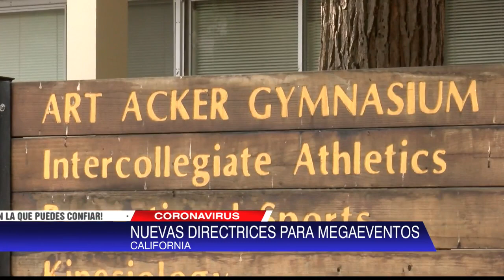California levantara requisitos de vacunación y prueba negativa para eventos grandes en interiores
Empezando el 1 de abril, ya no se requerirá vacunación completa o una prueba negativa para participar en "mega eventos" en California, como conciertos y juegos deportivos.